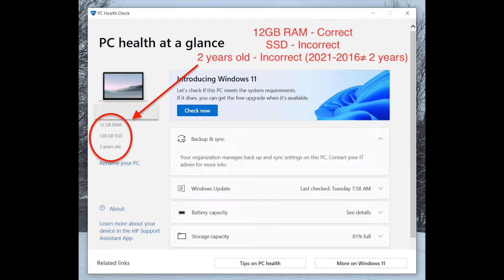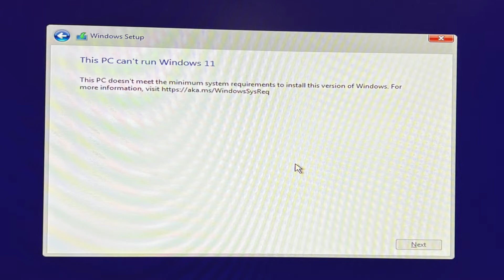Windows 11 Rollout and Compatibility is a Fail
While Windows 11 is looking to be a great OS, the rollout and compatibility has been horribly implemented by Microsoft. Listen to why. Don't get me wrong, I like W11 but MS screwed up a few things.